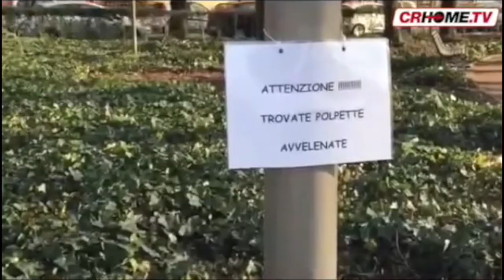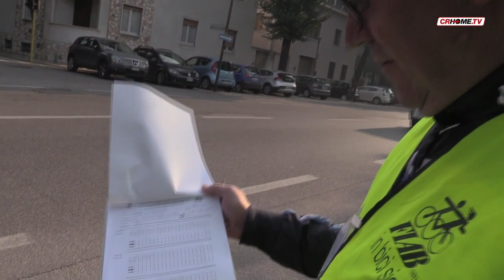TG CRHOME -EDIZIONE DEL 10-10-2017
L'appuntamento quotidiano con l'informazione di Crhome.Tv